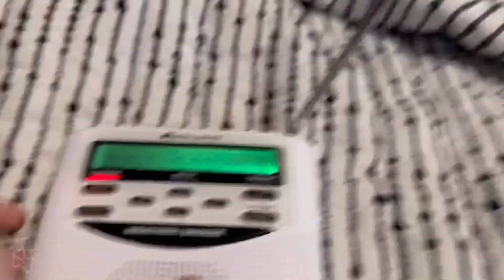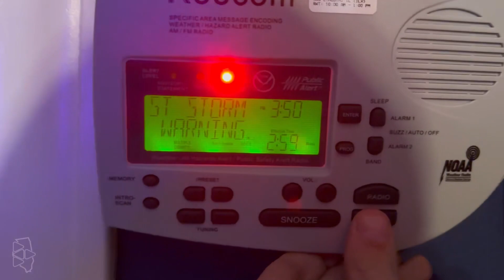(RARE) EAS DUST STORM WARNING in Illinois.. again! | NOAA Weather Radio WXJ75 (4/16/24)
INFO:
Date: 4/16/24 3:50 PM CDT
Stations: WXJ75 (NOAA Weather Radio Springfield, IL - 162.400 megahertz)

Continuing the saga of "Illinois's dust bowl revival", a rapidly developing dust storm took place on Interstate 72 between mile markers 80 and 85, affecting travel in the areas of New Berlin and Berlin in Sangamon County. NWS Lincoln took about 35 minutes to tone this warning out over NOAA Weather Radio where it then reached to FM, AM and TV outlets, and I was getting ready to record a YouTube Short for this channel over severe weather safety precautions when this was toned out. Like the dust storm warnings last year, this is an exceptionally rare occurrence in Illinois and one that I finally caught in person.